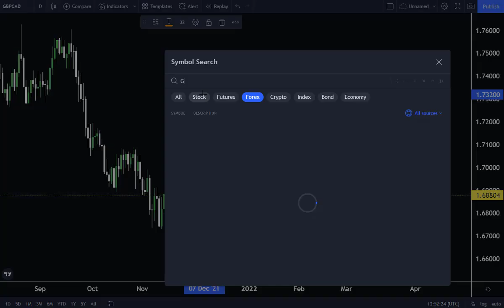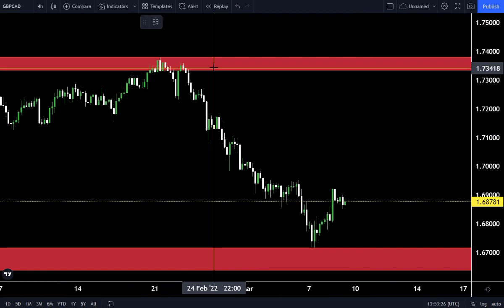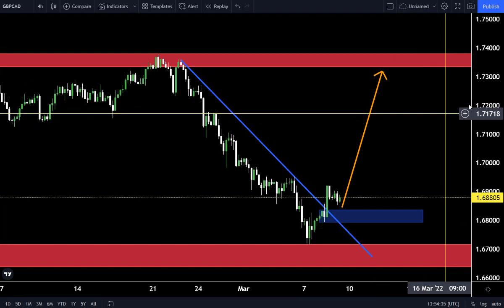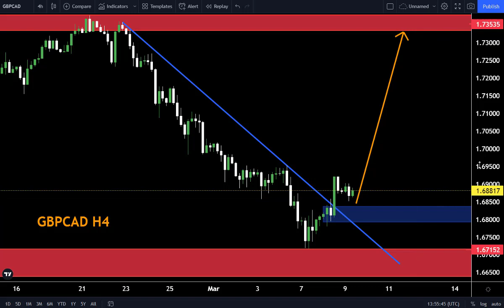GBPCAD H4 FORECAST 9March 2022